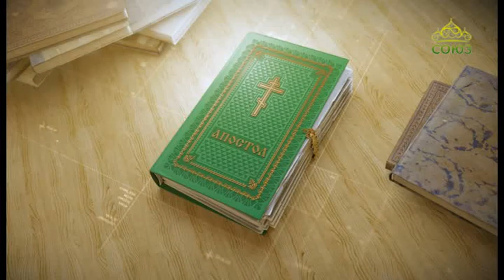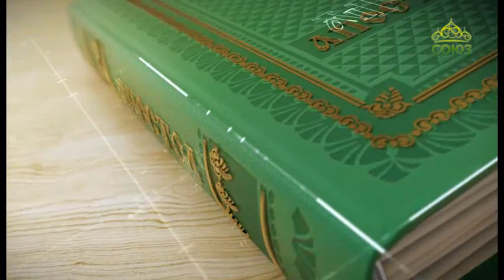Читаем Апостол. 30.08.2019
Второе послание апостола Павла к Коринфянам. Глава 4, ст. 13–18.